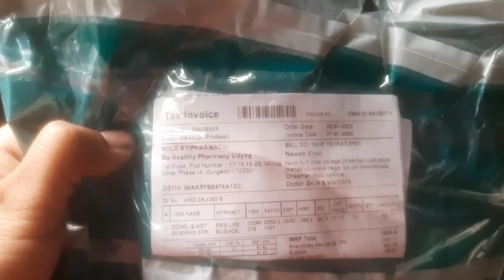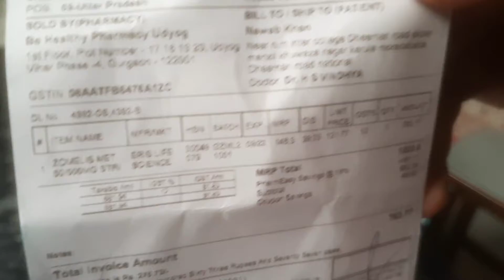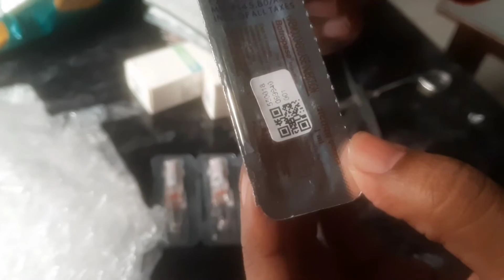aaj phir se kuch medicine mangwai hai, pharmacy se